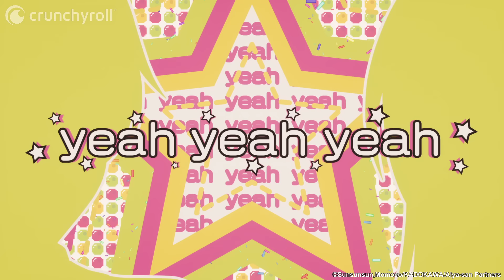Alya Sometimes Hides Her Feelings in Russian | Episódio 1 (Legendado)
Alya Sometimes Hides Her Feelings in Russian | Episódio 1